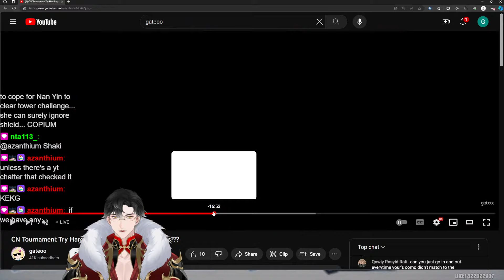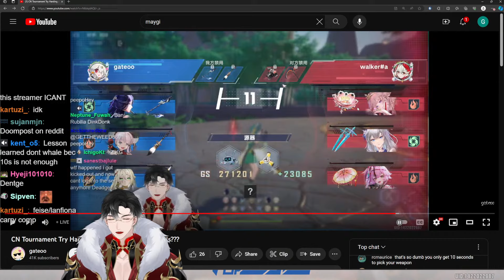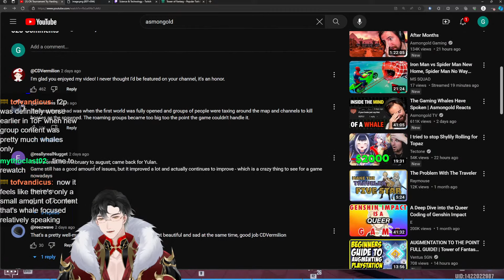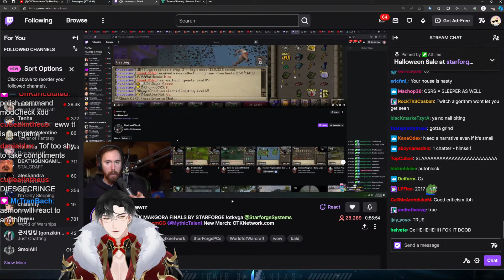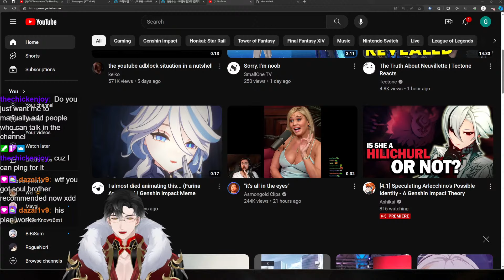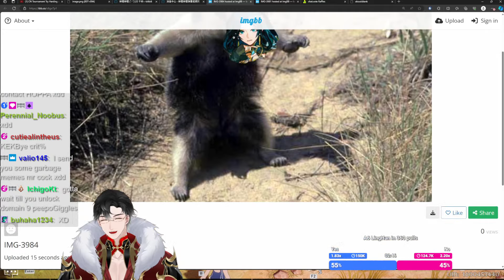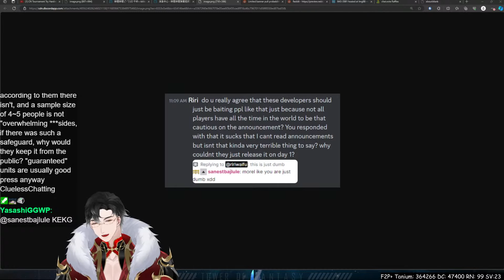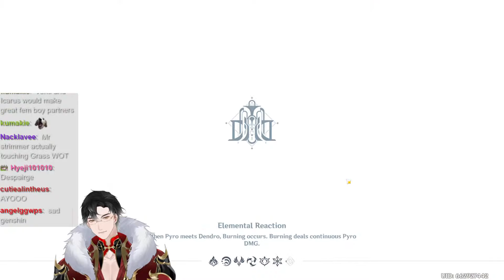CN Tournament Try Harding and !linghang Victim Pulls???